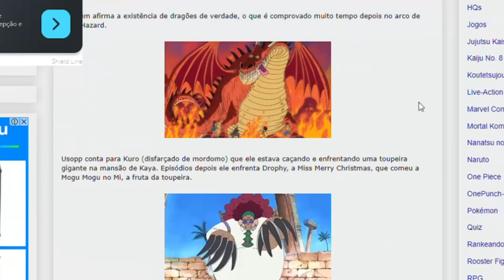VERDADES QUE NINGUÉM ACEITA SOBRE ONE PIECE | USOPP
Verdades que ninguém aceita sobre One Piece!